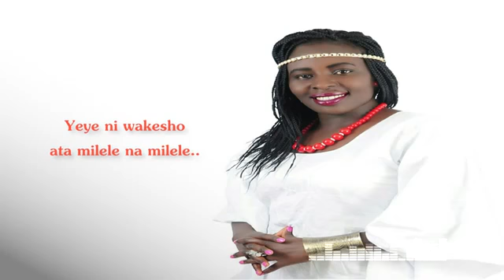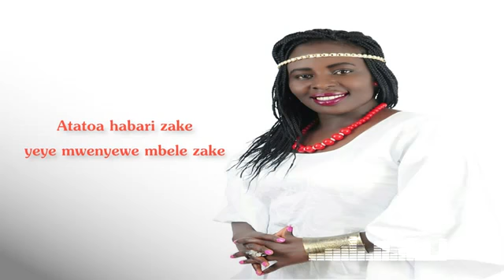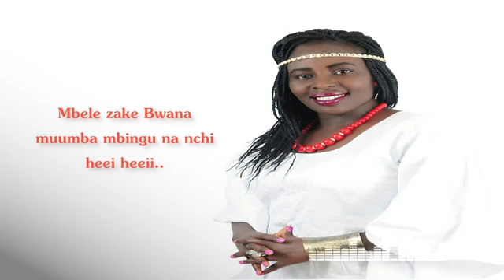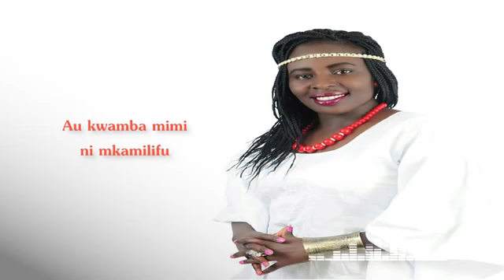Mbele Zako - Cheplish Naibei ( Official lyrics video) for skiza code--Sms SKIZA 7390665 to 811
Mbele Zako is a Swahili worship Song , God Bless as you listen to it

Audio , sheiy
Davlink
for skiza code--Sms SKIZA 7390665 to 811